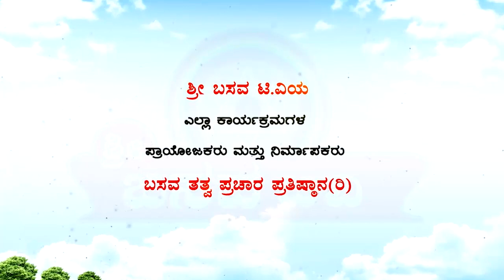Sri Basava Tv- Akkana Balaga- Ep 257